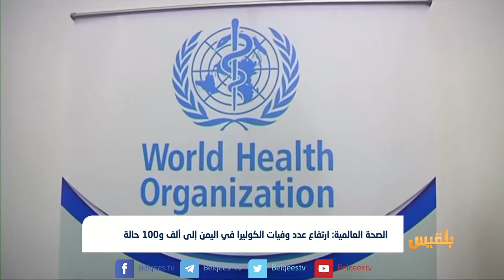الصحة العالمية: ارتفاع عدد وفيات الكوليرا في اليمن إلى ألف و100 حالة | تقرير: عبد الرقيب الأبارة